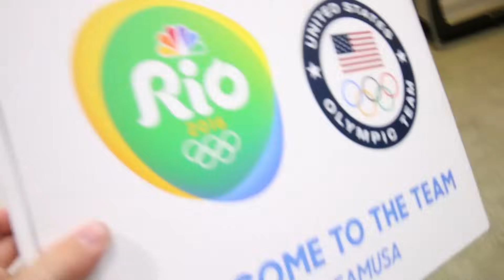Relocating A Wasp Nest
The most important mission of our lives.

Best Wasp Day Ever 239

We're back home!
Adley is cute. As always.
We take her one year pictures because HER BIRTHDAY IS TOMORROW!!
We go on a mission to relocate a wasp nest on the porch.
Grab some tupperware, a cereal box, and a Micah.
After that we go film a Will It Shred while livestreaming it!
That video will be up soon. Be excited.
Then we swing by What's Inside to help film a video with them.

*highfive*